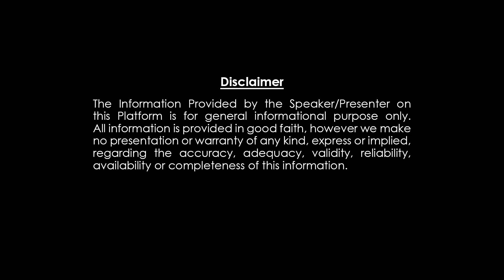N - Letter Name Astrology Telugu | Name Numerology | Chintamani Jatakam | Subhamastu